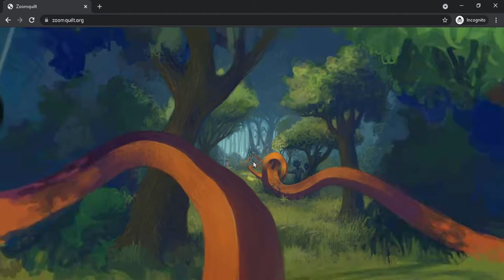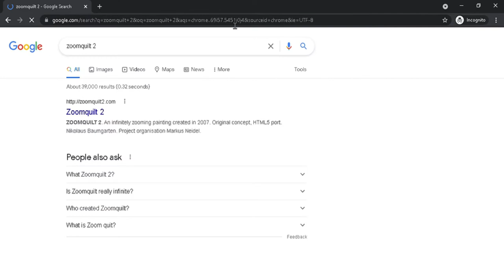Endless Zoom cool website / Amazing websites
website review
fun website game
fun web game
cool web
new web
fun websites for when you"re bored
fun websites to cure boredom
fun websites when your bored tiktok
fun websites to visite
amazing website
cool websites in gta 5
cool web apps
cool websites everyone everyone should know
cool web browsers
cool web serier
cool website designs